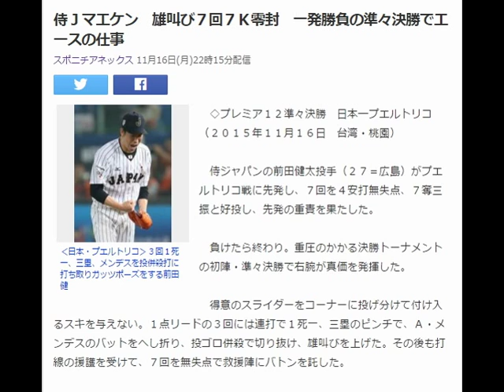侍Ｊマエケン 雄叫び７回７Ｋ零封 一発勝負の準々決勝でエースの仕事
‹日本・プエルトリコ›３回１死一、三塁、メンデスを投併殺打に打ち取りガッツポーズをする前田健
　◇プレミア１２準々決勝　日本―プエルトリコ（２０１５年１１月１６日　台湾・桃園）

　侍ジャパンの前田健太投手（２７＝広島）がプエルトリコ戦に先発し、７回を４安打無失点、７奪三振と好投し、先発の重責を果たした。

　負けたら終わり。重圧のかかる決勝トーナメントの初陣・準々決勝で右腕が真価を発揮した。

　得意のスライダーをコーナーに投げ分けて付け入るスキを与えない。１点リードの３回には連打で１死一、三塁のピンチで、Ａ・メンデスのバットをへし折り、投ゴロ併殺で切り抜け、雄叫びを上げた。その後も打線の援護を受けて、７回を無失点で救援陣にバトンを託した。　引用：Yahooニュース